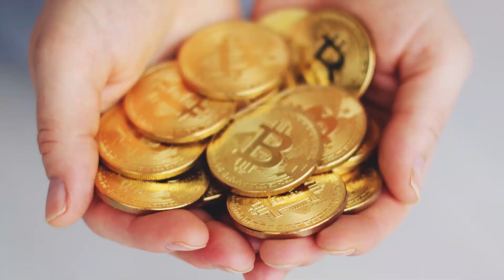Tuyệt Địa Audio Trọn Bộ - Chương 1 | Nguyên Ca Tiên Hiệp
Truyện: TUYỆT ĐỊA Tập 1
Tác giả: Nguyên Ca
Thể loại: Tiên Hiệp